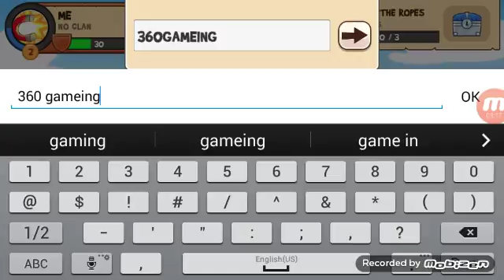Fun run episode 1